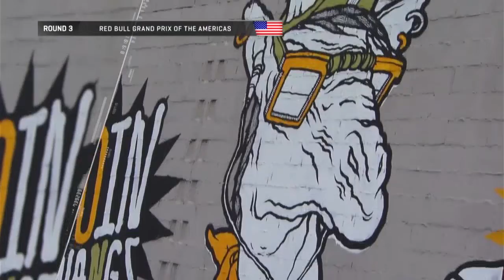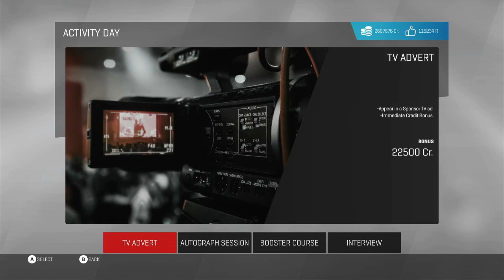MotoGP 17 Part 33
Here is the last of MotoGP 17, and yes, I did play an extra season with the Mahindra. I really liked the handling on that bike, it was very entertaining. This last grouping of videos is mainly the top MotoGP class. Currently recording Valentino Rossi the Game, RIDE 1, and NBA 2K9.